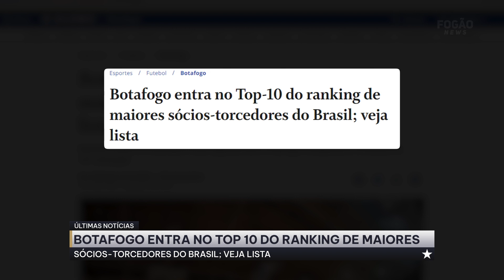⚠️BOTAFOGO CHEGA A 50 MIL SÓCIOS E ENTRA NO TOP 10 NACIONAL